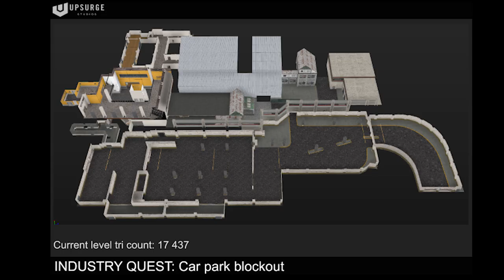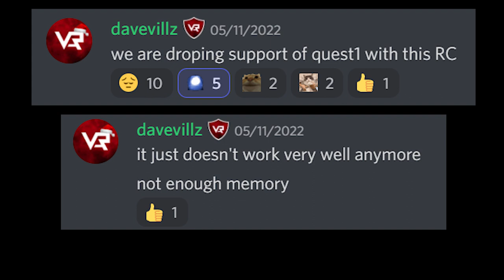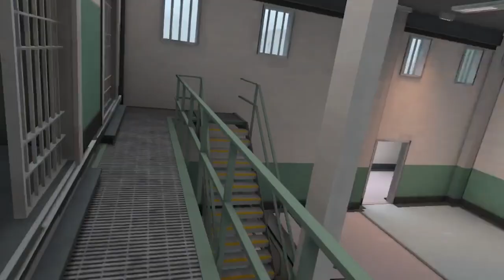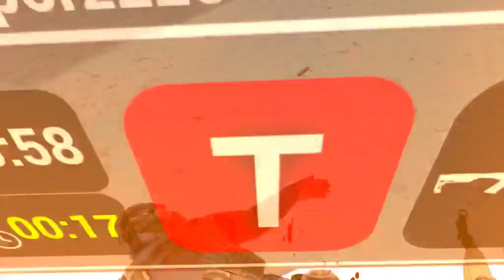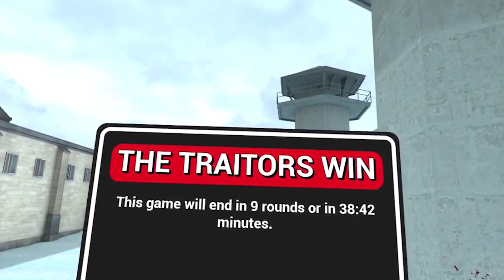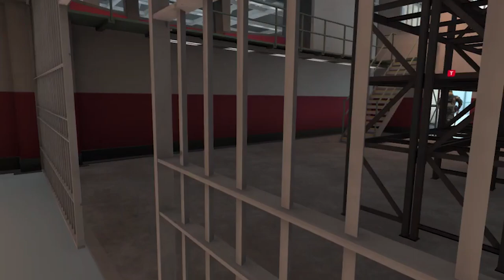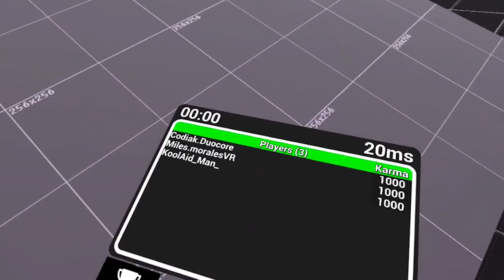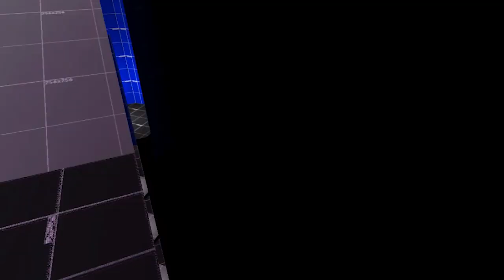Pavlov Podcast Episode 5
Episode 5 featuring Vankrupt's legendary 3d artist and developer FoxTrot!
Join us as we talk all things Pavlov!
00:31 Dave Leaks - Industry, Release Candidate Update, Stalingrad for Shack, Dropping official support for Quest 1, Smokes in Pavlov Shack
2:19 Welcome Vankrupt Dev Foxtrot!
3:29 Reworking Gore for the new update
6:40 Gun skins
12:25 Growth of Vankrupt and creating assets
16:30 Foxtrot's Background and Journey to Vankrupt
27:18 Typical day in Foxtrot's life
29:27 Talking TTT - Favorite Prop/Item Foxtrot has created
31:30 Foxtrot's Favorite Pavlov game mode
32:30 Epic TTT Moment with Koolaid and Foxtrot
34:05 Foxtrot Talking about The Hide game mode
37:29 Reflections on the last year and looking forward
43:09 Working out and diets - advice from Foxtrot
47:10 Advice for those wishing to work in game development
55:08 The future of virtual reality
56:32 Wrap up